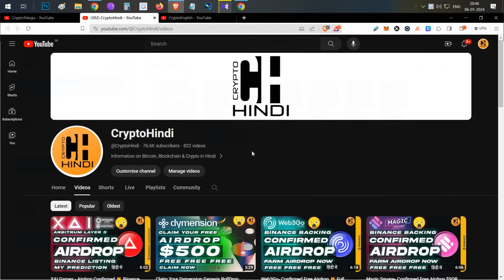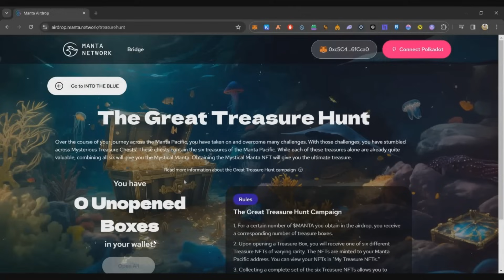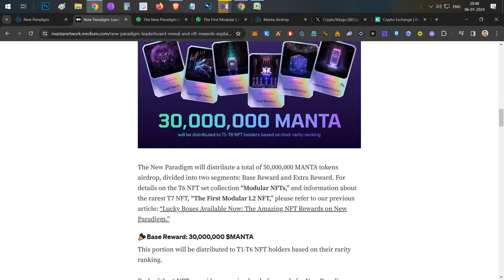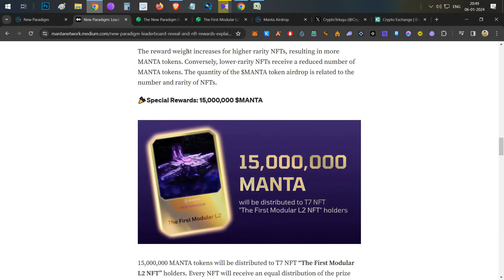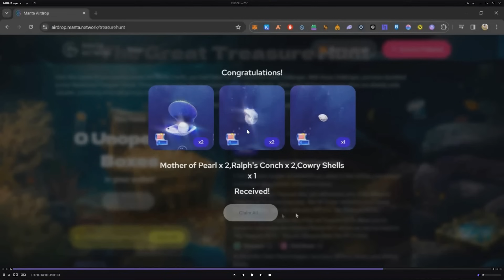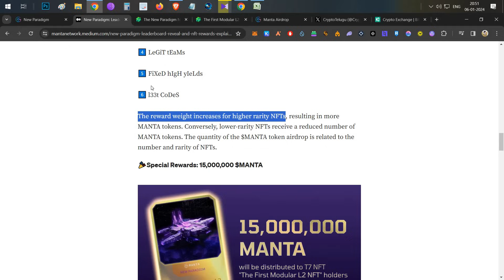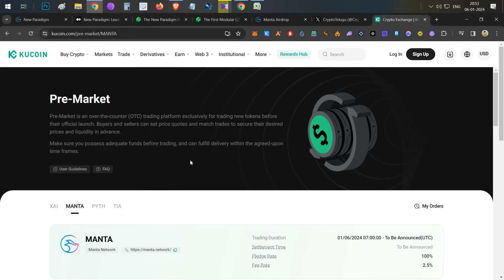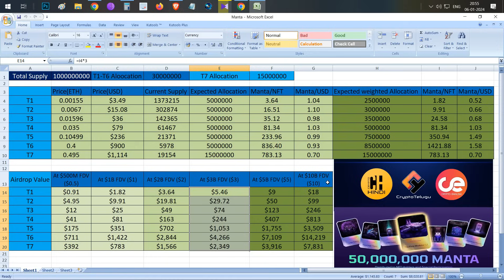Manta Network Claim Your Airdrop 🎁 My Prediction on Paradigm Airdrop - Hindi